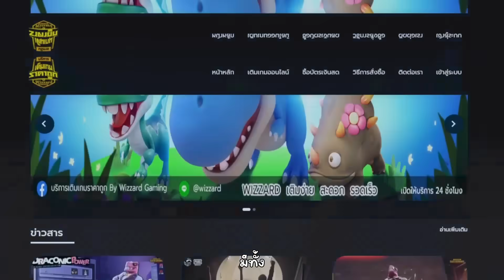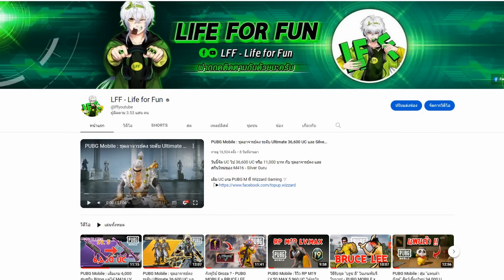1 ใน 100 ! สุ่มเจอทีม "โคตรตึง" ในเกม พับจี โมบาย !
ปกติสุ่มทีมไม่เคยได้ดี ๆ วันนี้โชค เจอทีมนี้ "ตึง" จนต้องทำไฮไลท์!

เติมเกมส์มือถือ ถูกกว่าเติมเองปลอดภัย ไม่มีรีฟันด์ ที่ร้าน Wizzard Gaming ツ

ติดตามคลิปหรือสตีมสดได้ตามสะดวกตามลิงก์ด้านล่างเลย